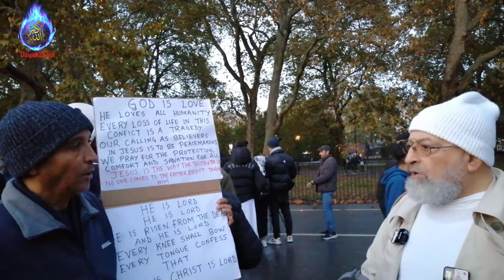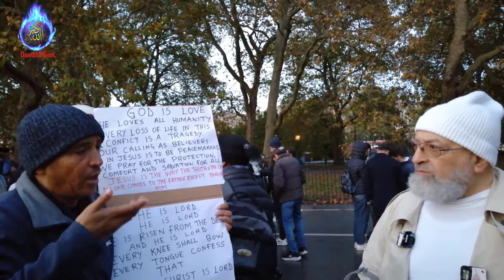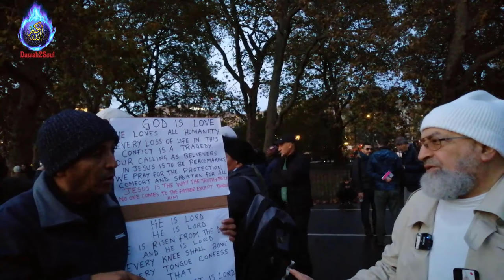Christian Man Challenged Sheikh Dimashqiah By explaining Allah from Quran! Speakers Corner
A Son, a Spouse, and the Enigma of Three-in-One